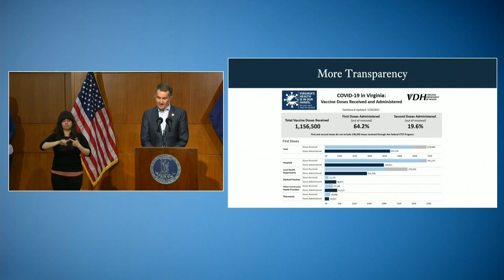Update on COVID-19 vaccine distribution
Gov. Ralph Northam praised the amount of people Virginia has vaccinated so far, but said there's much more work to be done.